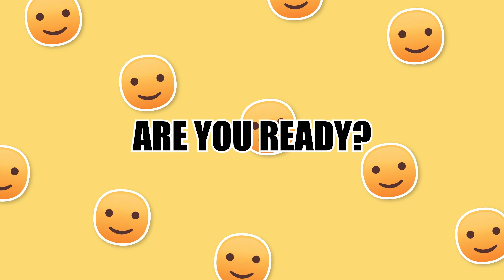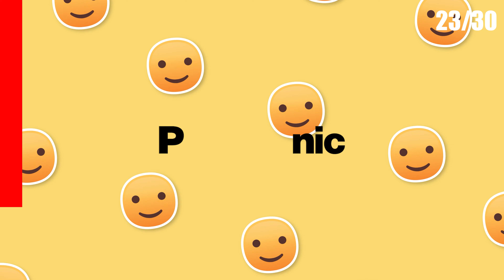Guess the Phone Brand Logo|Logo Quiz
"Join us in this exciting Logo Quiz challenge and test your knowledge of phone brand logos! Can you guess the brand just by looking at their iconic logos? It's a fun and engaging way to see how well you know your favorite smartphone companies. Get ready for a visual journey through the world of mobile technology as we present you with a series of logos to identify. Challenge your friends and see who can guess the most phone brands correctly! Are you up for the challenge?"

"Unlock your inner logo detective and put your brand recognition skills to the test. From the sleek Apple logo to the bold Samsung emblem, and many more in between, this Logo Quiz will keep you guessing and entertained. Let's see who the true smartphone aficionados are. Get started now and prove your knowledge of phone brand logos!"